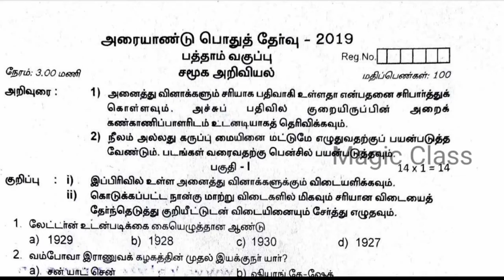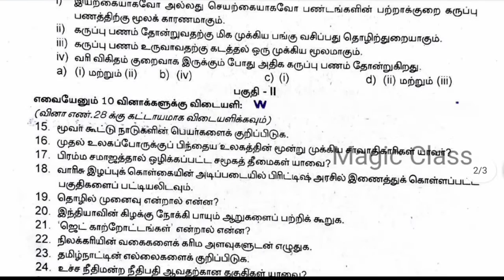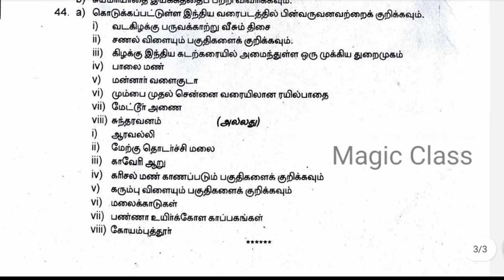10th social half yearly question paper|10th half yearly question paper 2022|10th social tamil medium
10th half yearly question paper 2022 | 10th social half yearly exam question paper |10th social term 2 model paper 10th social half yearly question paper tamil medium

In this video lets see a model question paper of 10th social term 2 previous year 10th social half yearly exam paper 2019

10th social half yearly Paper (PDF) | 10th social Term 2 Model Exam Paper (PDF)
10th social half yearly Question Paper (Paper 2)
10th social term 2 model